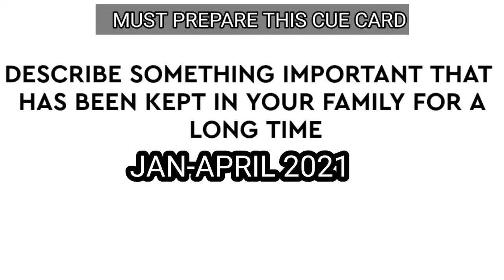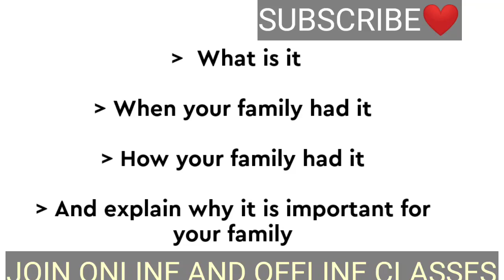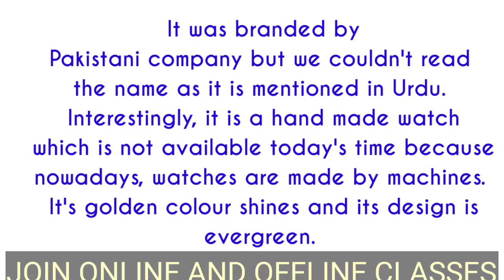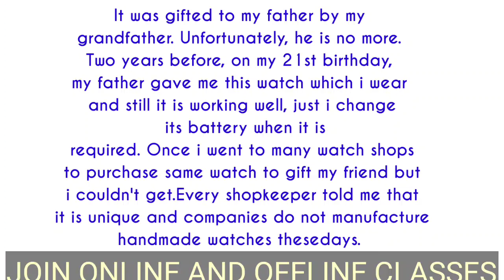DESCRIBE SOMETHING IMPORTANT HAS BEEN KEPT IN YOUR FAMILY FOR A LONG TIME CUE CARD JAN-APRIL 2021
THANKS